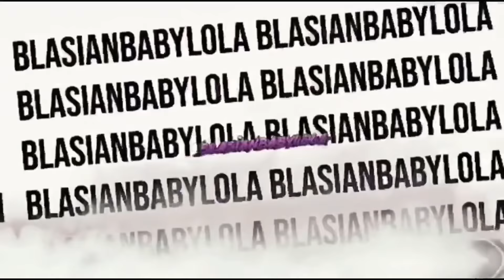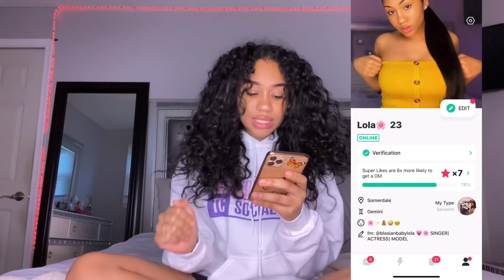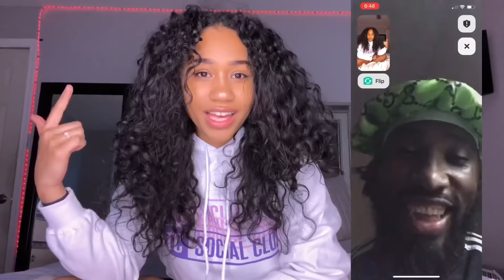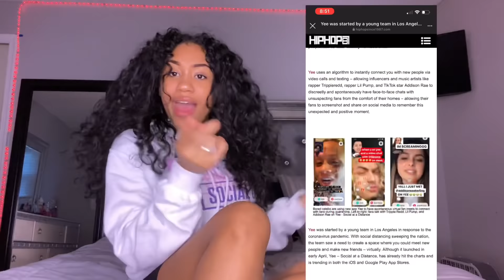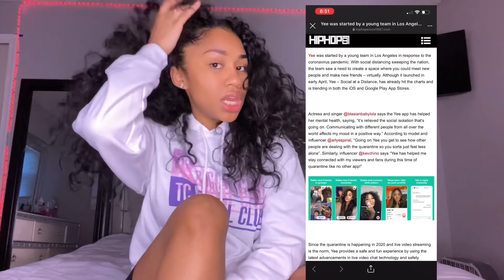USING A ENGLISH ACCENT 🇬🇧 ON THE NEW YEE APP!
hey babiesss🦋♡
keep in touch w/ me 💗

frequently asked questions ♡
where am i from: New Jersey
film w/ : canon / iPhone pro Max 11